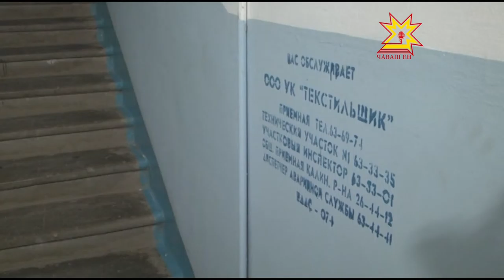Тĕпрен юсаса çĕнетнĕ путвалсем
Шупашкарти Иван Франко урамĕнчи 11-мĕш çурта тĕпрен юсаса пĕтернĕ. Кунта путвалсене те хăтлăх кĕртнĕ. Çак ĕçсене тĕп юсав валли пуçтаракан укçапа пурнăçланă. Кăçал темиçе çурта та çĕнетме май килнĕ, апла пулин те паян та хăшĕ-пĕри тÿлемелле-и тесе иккĕленет.